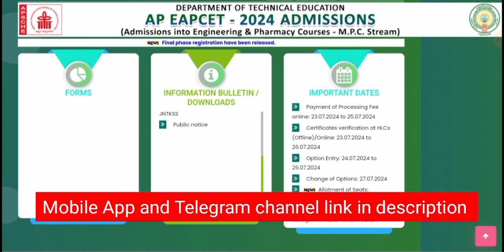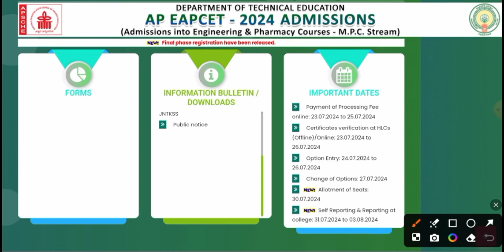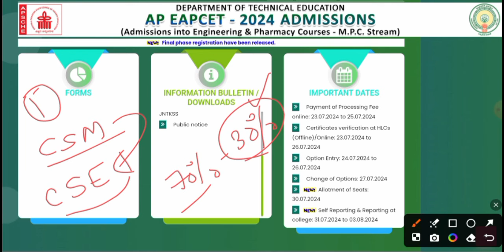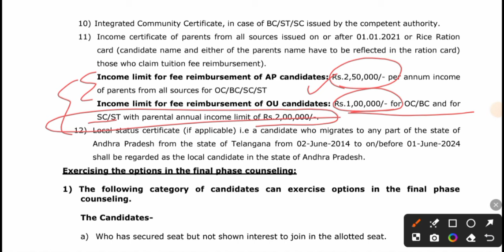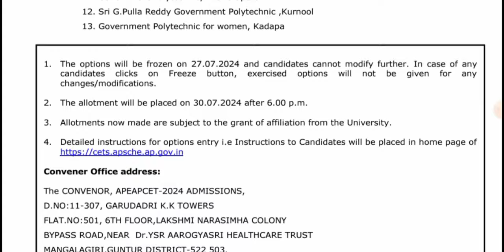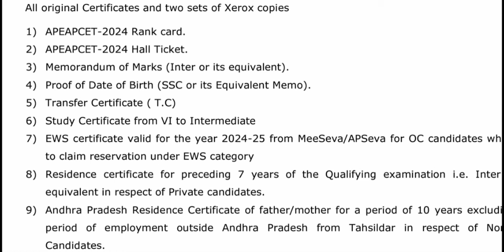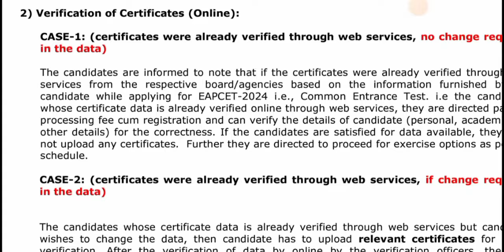APEapcet Final phase allotment letter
**  - telegram channel for BTech students